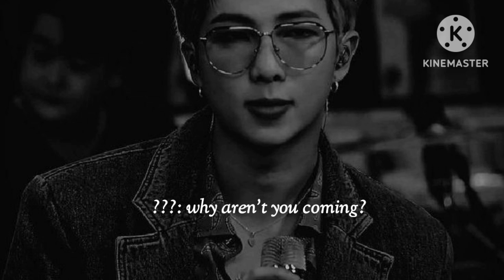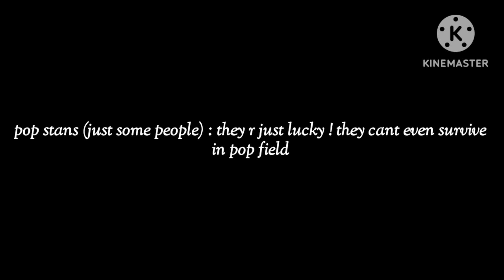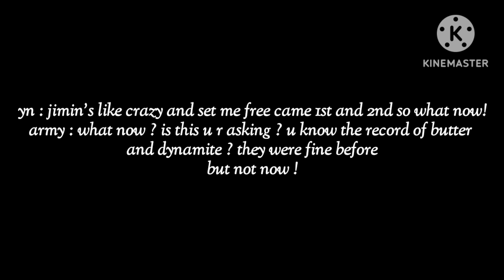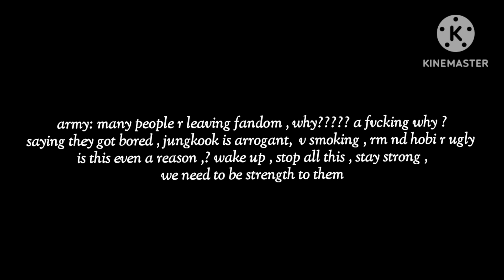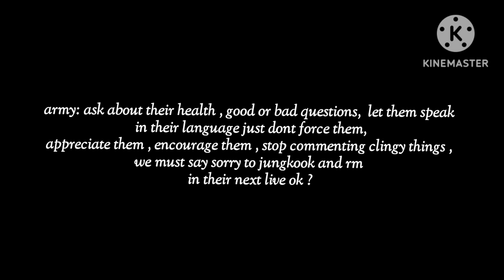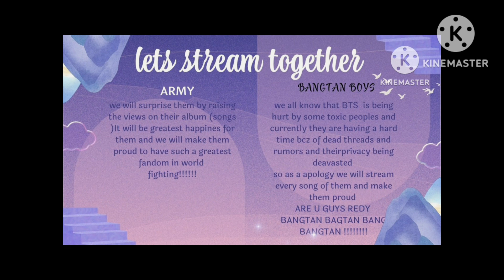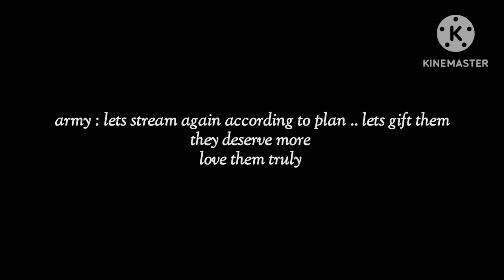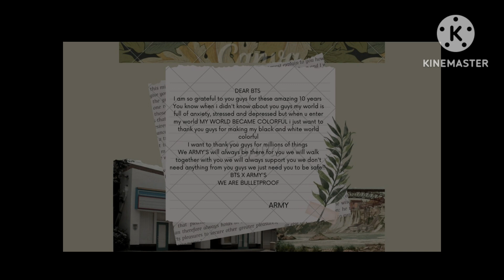pov : when they needed you the most || ff but reality check